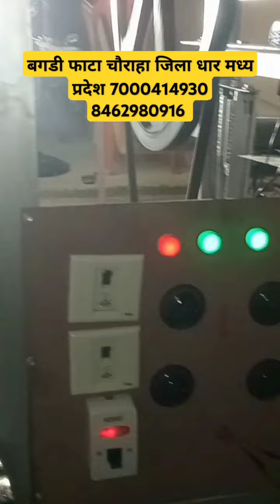दोना पत्तल व्यवसाय शुरू करें!! संपर्क 7000414930 8462980916